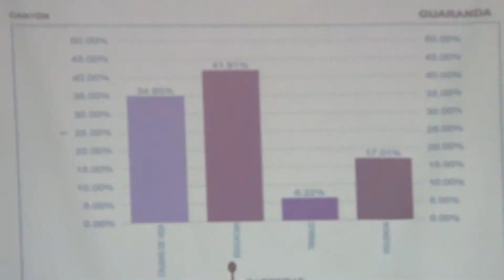ENTREGA DE RESULTADOS DEL PROYECTO CARTAS DE NIÑAS IMPULSADO POR PLAN INTERNACIONAL.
En el salón de la ciudad se llevó a cabo el proyecto de lucha contra la violencia hacia las niñas y mujeres, organizado por el plan internacional y la red pro derecho de Guaranda y el concejo de protección de derechos de Guaranda.